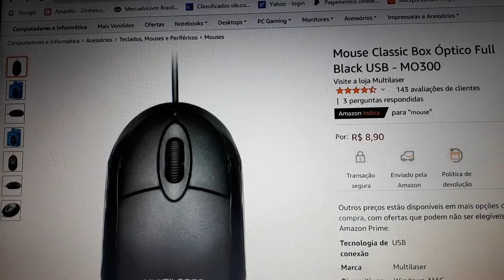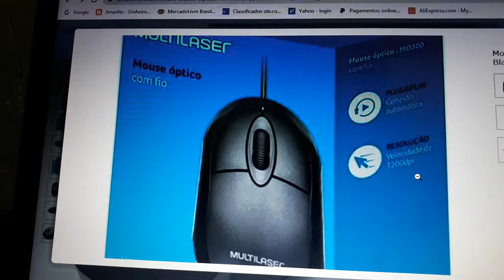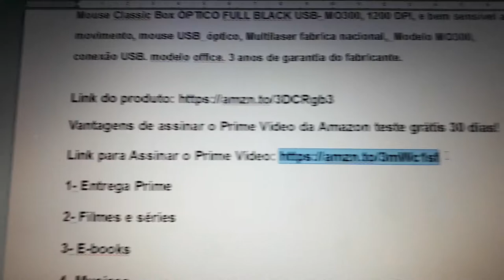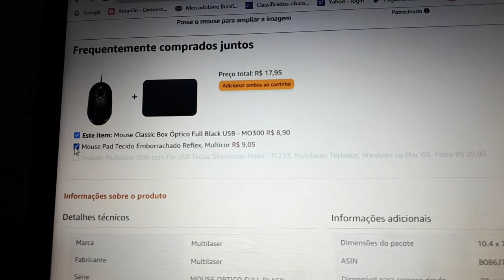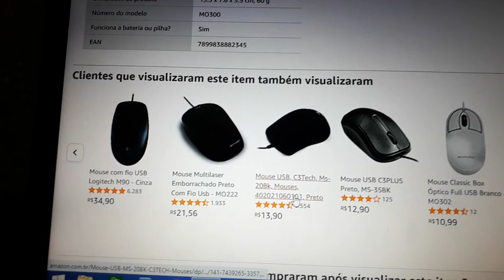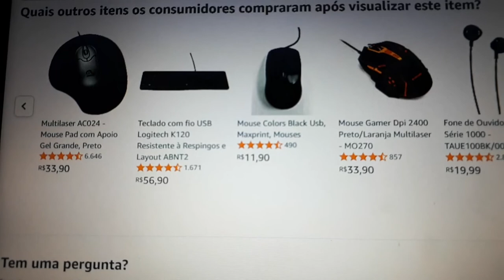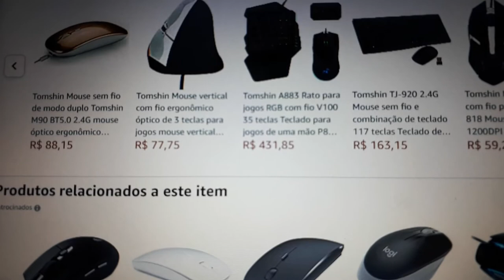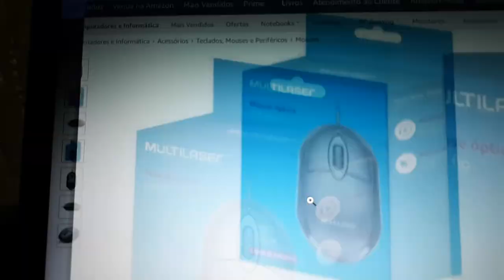Mouse Classic Box Óptico Full Black USB - MO300!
Mouse Classic Box ÓPTICO FULL BLACK USB- MO300, 1200 DPI, e bem sensível ao movimento, mouse USB  óptico, Multilaser fabrica nacional,  Modelo MO300, conexão USB. modelo office. 3 anos de garantia do fabricante.

Link do produto

Link para Assinar o Prime Vídeo

1- Entrega Prime

2- Filmes e séries

3- E-books

4- Musicas

5- jogos

6-  Ofertas